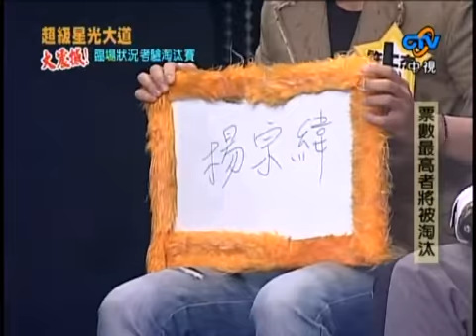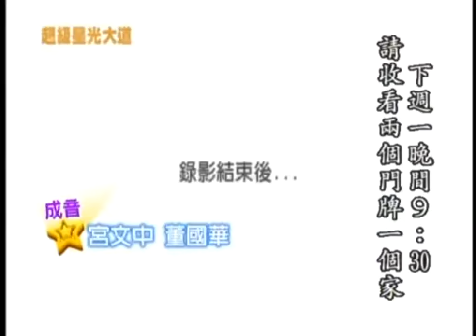超級星光大道 第一季 ep.14 pt.7/7 sugoi回顧 向偶像致敬 臨場狀況考驗淘汰賽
超級星光大道 第一季 sugoi回顧 楊宗緯 潘裕文 林宥嘉 周定緯 盧學叡 許仁傑 劉明峰 李宣榕 安伯政 謝震廷 徐宛鈴 陶晶瑩 袁維仁 黃韻玲 Roger